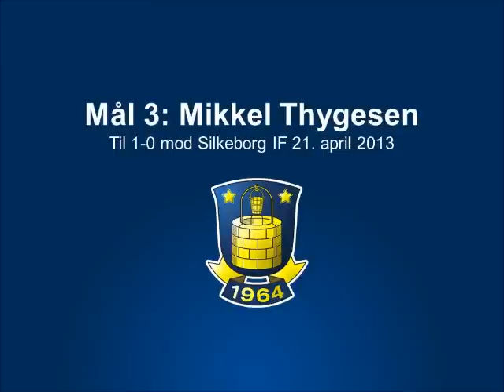Forårets bedste Brøndby-mål 2013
Her er de seks nominerede til Forårets Brøndby-mål 2013!

Se videoen igennem, og stem på din favorit i afstemningsmodulet på